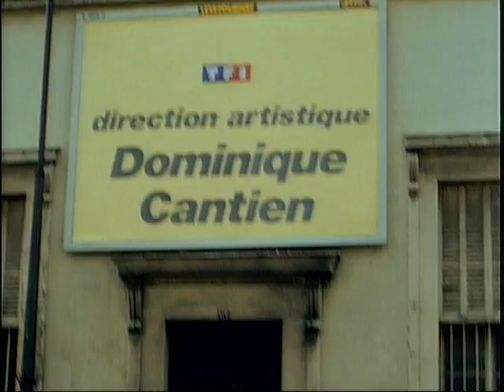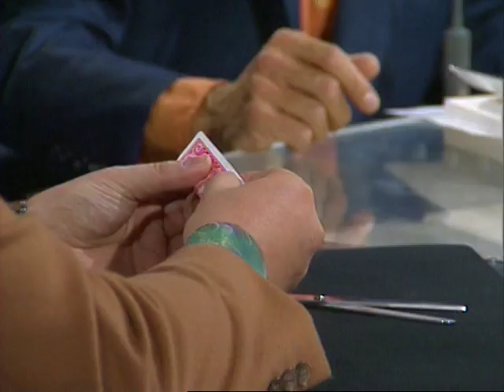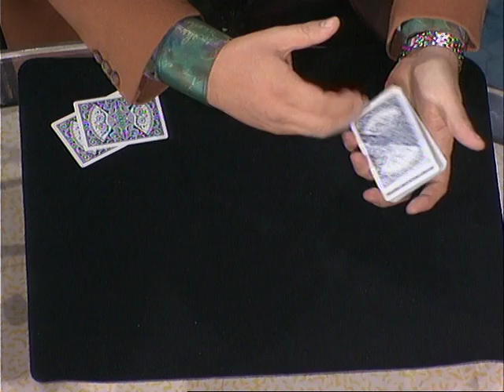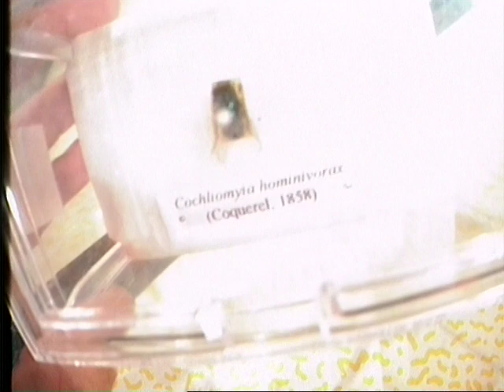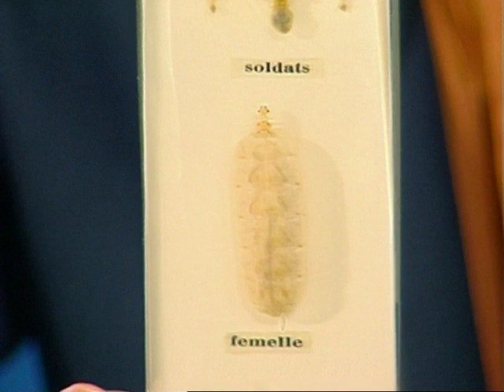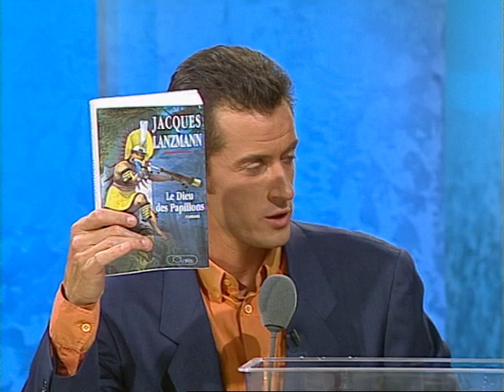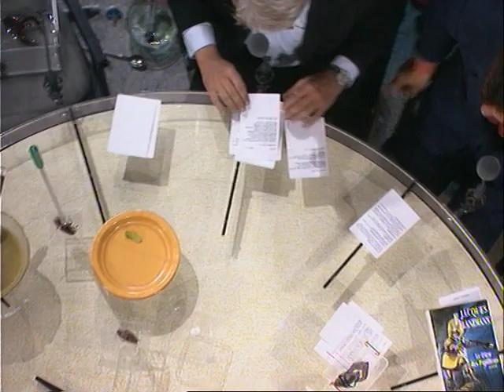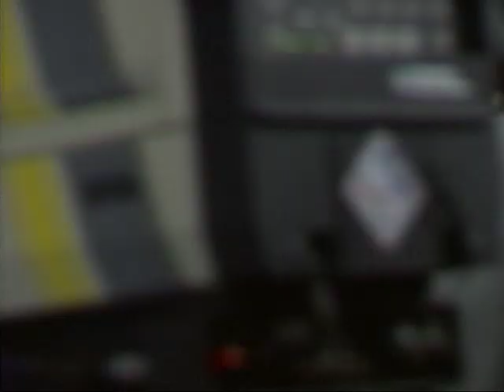Jacques Lanzmann est dans Coucou c'est nous - Emission complète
Christophe Dechavanne recevait l’écrivain Jacques Lanzmann.
Au programme de ce jour, un cours de magie hilarant ou vous apprendrez, entre autre, comment couper une carte de manière à pouvoir y faire entrer votre tête… ! ( oui oui c’est possible).
Puis, des écrevisses envahiront le plateau et Jacques Lanzmann répondra aux questions des téléspectateurs.
Vous découvrirez les incroyables objets de Patrice Carmouze: des assiettes en carton-rigides pour boire de la soupe, des attrapes-insectes ou encore des lavabo gonflables qui pourront s’avérer très utile au quotidien.
Pour finir Franck Schlesinger poussera un coup de gueule contre la presse féminine spécialisée et la belle Sophie Favier interviendra pour un cours de streaptease hors du commun.
Et encore plein d’anecdotes à découvrir et des fous rires garantis dans cette vidéo. Coucou c'est nous, c'est à retrouver en intégralité et en exclusivité ici.

Emission diffusée le 7 avril 1993.